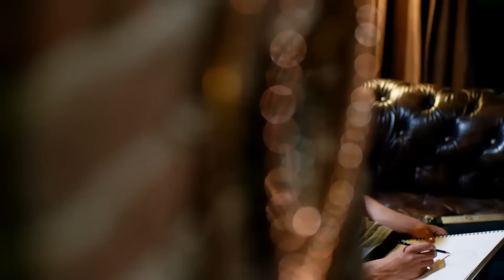Omer Cares For Defne - Love For Rent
Omer Cares For Defne - HERO WITHOUT A CAPE

Ömer: Barış Arduç
Defne: Elçin Sangu
Sinan: Salih Bademci
Koriş: Onur Büyüktopçu
Pamir: Seçkin Özdemir
Seda: Müjde Uzman
Necmi: Levent Ülgen
Neriman: Nergis Kumbasar
Sude: Melisa Şenolsun
Türkan: Hikmet Körmükçü
Hulusi: Ferdi Merter
İsmail: Kerem Fırtına
Nihan: Sanem Yeles
Serdar: Osman Akça
Esra: Melisa Giz Cengiz

Production: Ortaks Production
Producer: Melda Perahya Yalçın, Mehmetcan Yüksel
Director: Şenol Sönmez
Scenario: Meriç Acemi